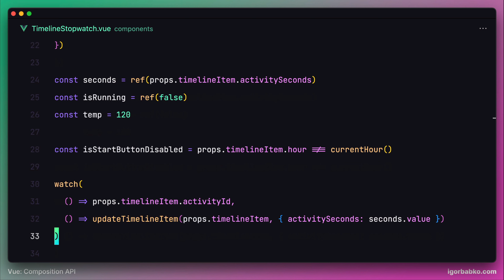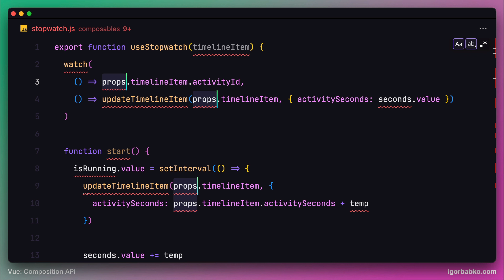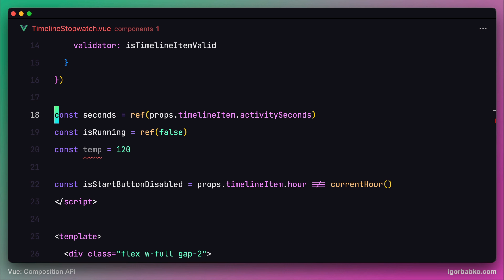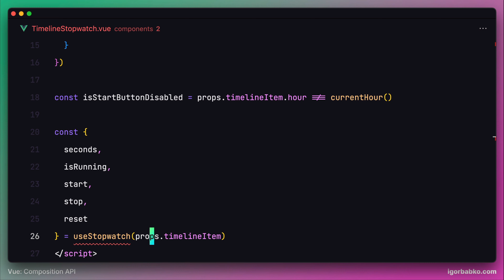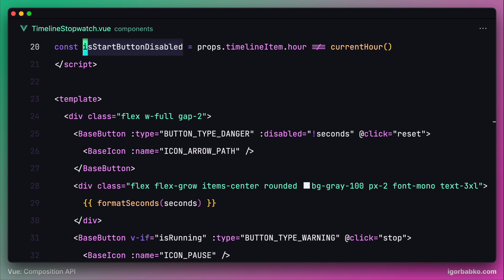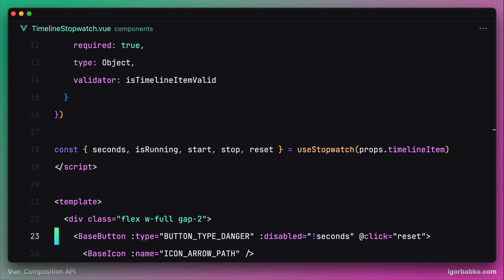Vue Composition API From Scratch #104 - useStopwatch composable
Project development on Vue Composition API from scratch.